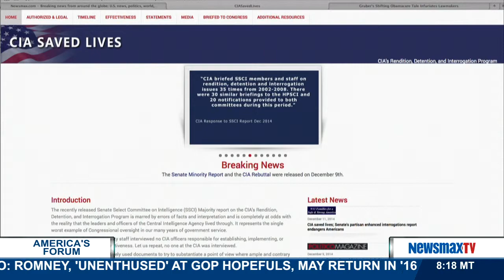America's Forum | Bill Harlow talks about CIA director's comments during a rare news conference |pt2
Former spokesman for the Central Intelligence Agency talks about CIA director's comments during a rare news conference. He also discusses the many ways the CIA has saved American lives since 9/11.